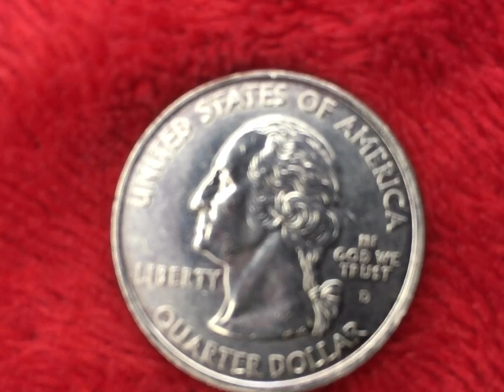Alabama 2002 state quarter